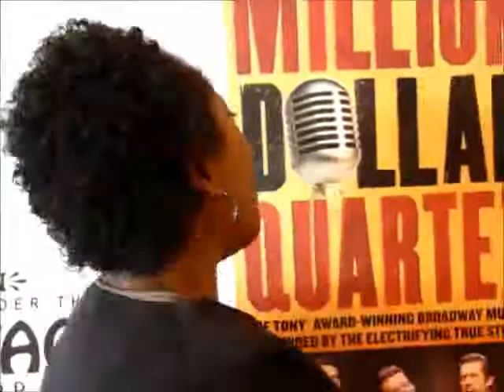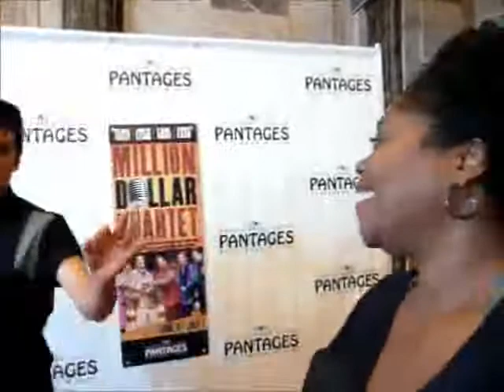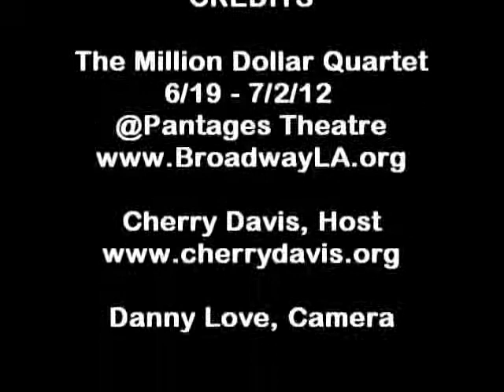Broadway Musical the Million Dollar Quartet Red Carpet at the Pantages in Hollywood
Broadway/L.A. proudly announces that MILLION DOLLAR QUARTET, the Broadway musical inspired by the electrifying true story of four rock 'n' roll icons, will make its L.A. Premiere at the Pantages Theatre in Hollywood for a limited 2 week engagement June 19 -- July 1, 2012.

MILLION DOLLAR QUARTET is set on December 4, 1956, when an auspicious twist of fate brought Johnny Cash, Jerry Lee Lewis, Carl Perkins and Elvis Presley together. Sam Phillips, the "Father of Rock 'n' Roll" who was responsible for launching the careers of each icon, brought the four legendary musicians together at the Sun Records storefront studio in Memphis for the first and only time. The resulting evening became known as one of the greatest rock 'n' roll jam sessions in history.

MILLION DOLLAR QUARTET brings that legendary night to life with an irresistible tale of broken promises, secrets, betrayal and celebrations featuring an eclectic score of rock, gospel, R&B and country hits including; "Blue Suede Shoes," "Fever," "Sixteen Tons," "Who Do You Love?," "Great Balls of Fire," "Matchbox," "Folsom Prison Blues," "Whole Lotta Shakin' Goin' On," "Hound Dog," and more.